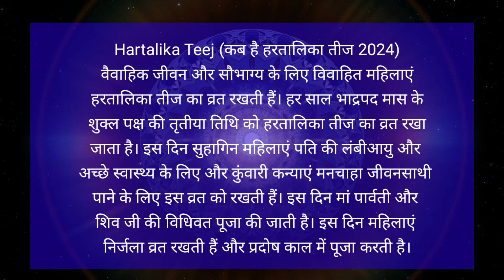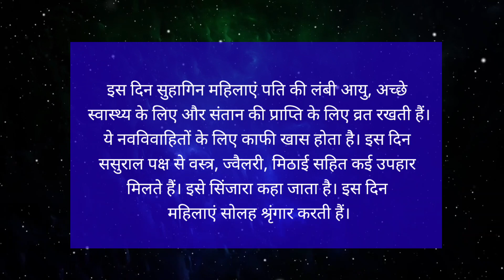Hartalika Teej 2024 Date: 5 या 6 सितंबर कब है हरतालिका तीज का व्रत? शुभ मुहूर्त और महत्व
😍 Gold Palette® | Shades of Life

Let's join us for
😍 Be Safe
😍 Be Attractive
💪 Be Powerful
💁♀️ Be Genius

• Regular free health check-up camp information.
• Safety & self-defenses training tips.
• Fitness, diet, nutrition tips by health expert.
• Fashion & personality development training.

Description:
● Gold Palette® is a complete health, lifestyle, beauty, fashion channel on YouTube in India that you can term truly yours.
● What is Gold Palette®?
Gold Palette is the only complete health, lifestyle, beauty, fashion channel in India that you can term truly yours.
We have created a channel that introduces the world of health, lifestyle, beauty, fashion information supported by reliable content providers and timely relevance.
● Gold Palette® is an initiative of Women Welfare Society, Uttar Pradesh, India.
● Gold Palette® is an initiative of Youth Club18.
● YouthClub18 is an organization, dedicated to provide tips on health, safety, and well-being, nutrition, fashion for adolescents and young.

😊 Thank you | Gold Palette®